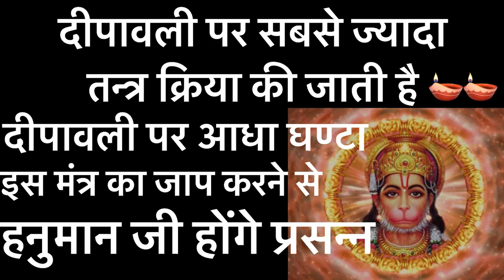दीपावली पर होती ह तंत्र क्रिया दीपावली पर हनुमान जी की साधना 🙏youtuber